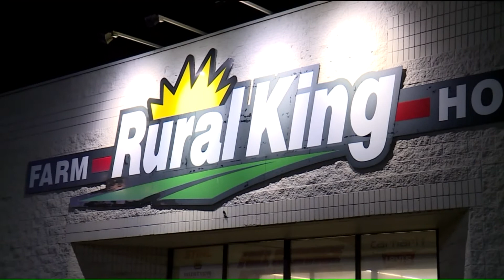ATF investigating gun theft at Rural King in Swansea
The suspects went directly to the gun counter, smashed the glass displays, and stole 23 pistols.